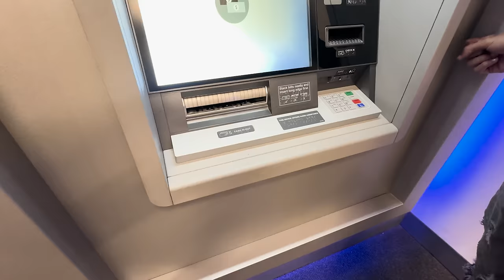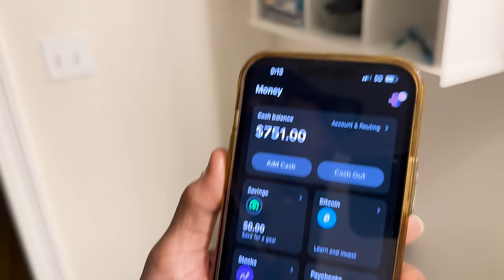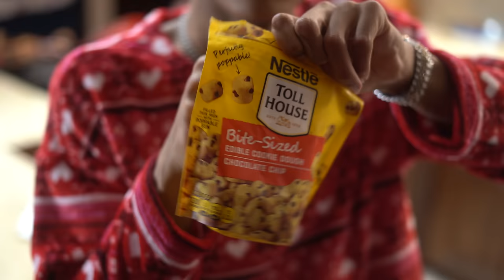RANDOMLY PICKING UP YANNI TO SEE HOW SHE REACTS *SHE FOLDED* 🥰😳